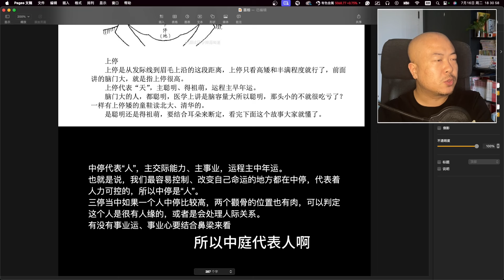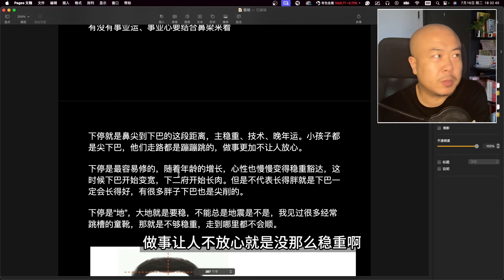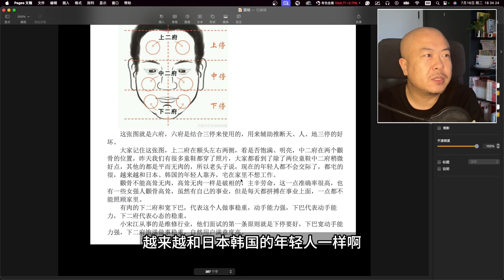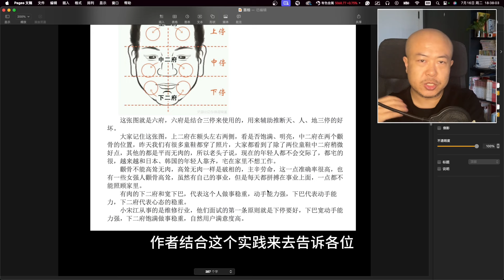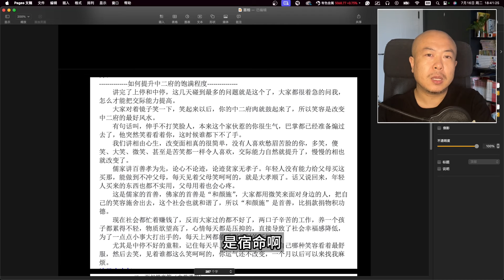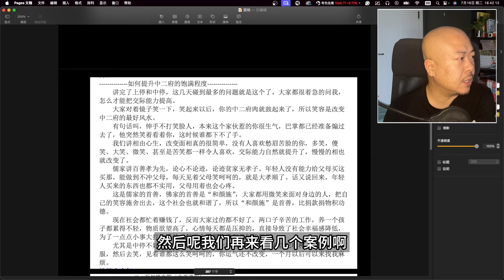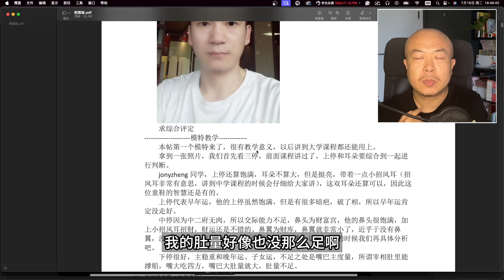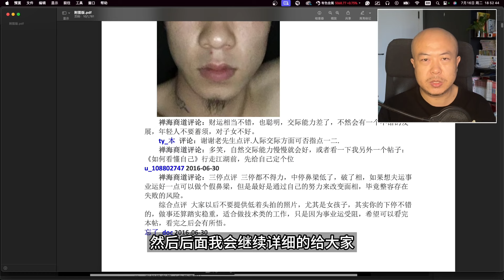一口气学会看面相！既能洞悉富贵贫贱，更能助人逆天改命|alien老吳